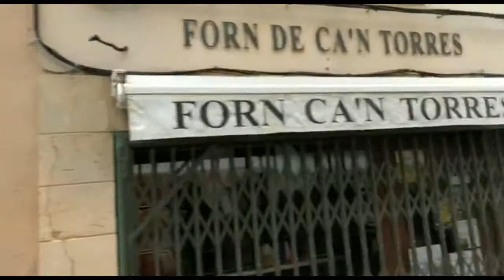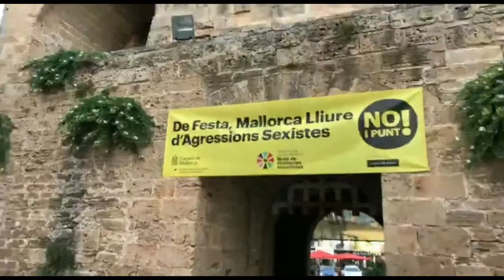Торговые улочки Алькудии. Испания. Балеарские острова. Путешествие по Европе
Туристам тут просто раздолье. Помимо исторических памятников в Алькудии очень органично вписались небольшие магазинчки на местных улочках.